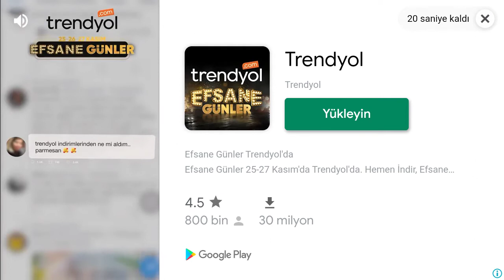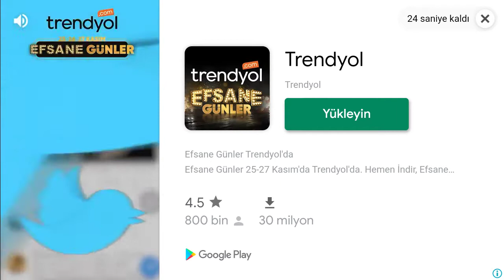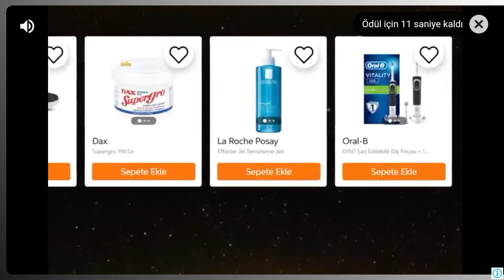Fs16 Farming Simulator 16 - Loading Wagon, Corn Harvest, Cows Feeding, Planting Canola Seeds #24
Farming Simulator
farming simulator 16 android multiplayer
farming simulator 16 android gameplay multiplayer

Manage your own farm and drive massive machines in an open world!

Farming Simulator 16 allows you to manage your own realistic farm in extraordinary detail. Plant, grow, harvest, and sell five different crops, raise cows and sheep, and sell timber at your own pace. Buy new fields to expand your farm land. Take direct control of harvesters and tractors, or hire AI helps and manage your growing farm from the full screen management map.

As the newest in the series of Farming Simulator games, this game has the best of agriculture simulation. The game features massive tractors and other machines from over 20 brands of agricultural manufacturers, including New Holland, Case IH, Ponsse, Lamborghini, Horsch, Krone, Amazone, MAN and more.

Features of Farming Simulator 16 include:

- New 3D graphics show even more detail on your machinery!
- Plant and harvest give different crops: Wheat, canola, corn, sugar beet and potatoes
- Sell your crops in a dynamic market
- Forestry has gone mobile! Harvest wood with dedicated machinery and sell the timber
- Manage AI helpers for better results
- Play with a friend in local multiplayer mode for WiFi and Bluetooth